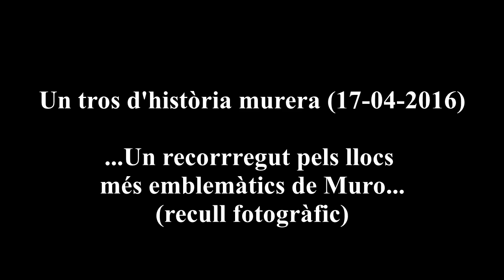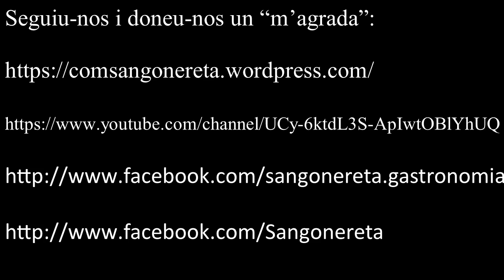Un mos d'història murera: recull fotogràfic (17-04-2016)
...Un recorregut pel llocs més emblemàtics del nostre poble que va realitzar l'associació el 17 d'abril de 2016. Us presentem un recull fotogràfic de l'esdeveniment.

Caixa Ontinyent:

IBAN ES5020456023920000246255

Moltes gràcies